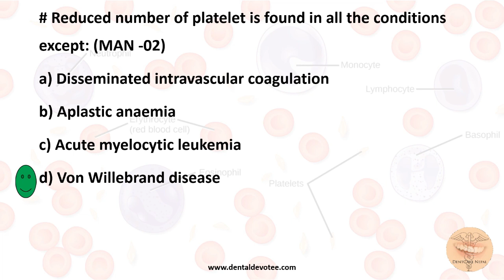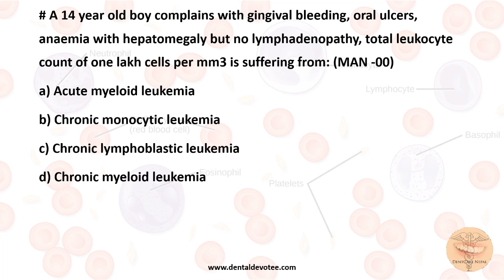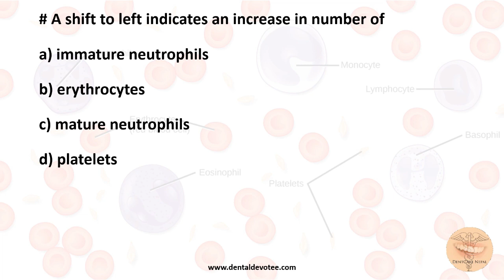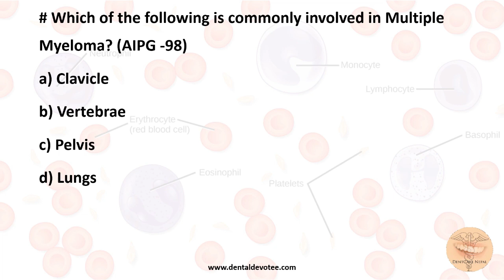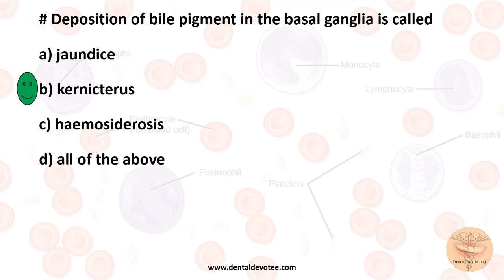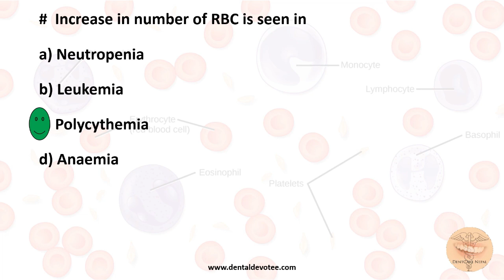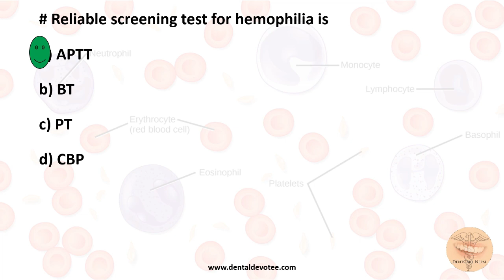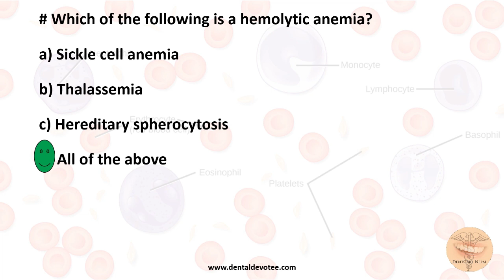Multiple Choice Questions in Pathology - Diseases of Blood and Lymph Nodes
These are assorted Pathology MCQs on the topic Diseases of Blood and Lymph nodes for Post Graduate Entrance Exam preparation for MD/MS/MDS.